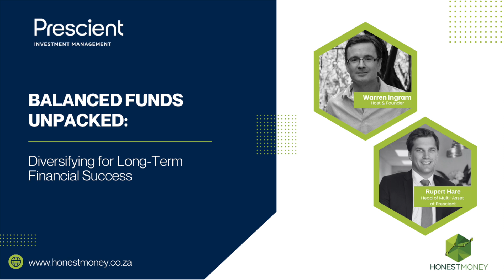Balanced Funds Unpacked: Diversifying for Long-Term Financial Success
In this episode, Warren Ingram and Rupert Hare discuss the significance of balanced funds in investment portfolios, particularly for retirement planning. They explore the structure of balanced funds, emphasizing their role in providing diversification across various asset classes. The discussion also covers the importance of understanding market volatility, the long-term focus required for successful investing, and the tax implications associated with balanced funds.

Takeaways

- Balanced funds are essential for most investors' portfolios.
- They provide diversification across various asset classes.
Investors should expect market volatility with balanced funds.
- Long-term focus is crucial for successful investing.
- Tax efficiency is a significant advantage of balanced funds.
- Understanding the risk-return profile is vital for investors.
- Fees can significantly impact investment returns over time.
- Diversification helps mitigate risks associated with market fluctuations.
- Investors should not panic during short-term market downturns.
- A balanced approach is key to achieving retirement goals.

Get more insight on how Prescient Investment Management can help you here.

Have a question for Warren? Don't forget to voice note your questions through our WhatsApp chat on (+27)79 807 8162 and you could be featured in one of our episodes.